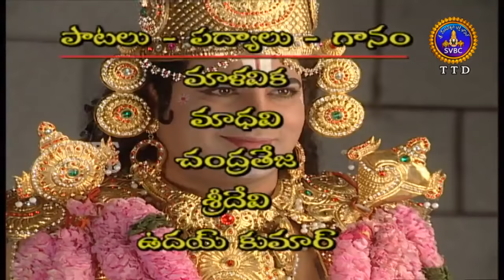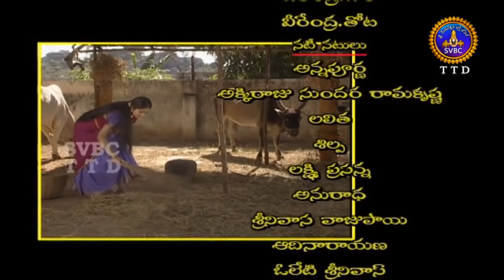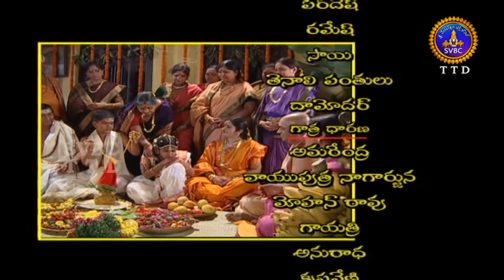Matrusri Tarigonda Vengamamba | HD | EP 52 | SVBC TTD